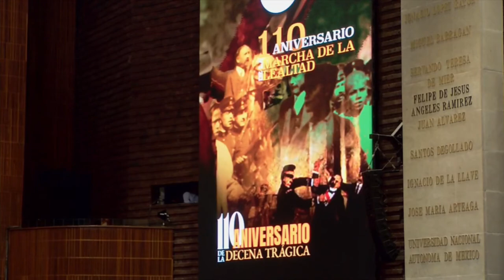Efeméride | Aniversario de la Decena Trágica y la Marcha de la Lealtad | Doña Mary